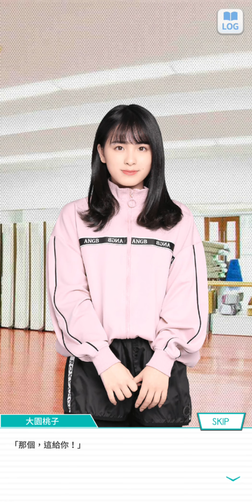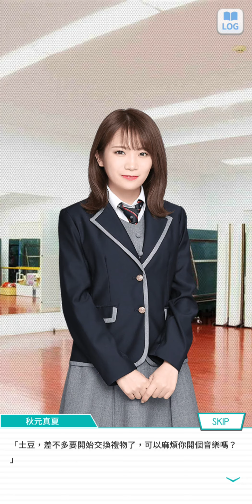99~201218乃木恋活動篇~~7 屬於她與我的交換日記12月篇 7 大園 桃子----我想要的是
乃木恋活動故事 屬於她與我的交換日記12月篇 (全)